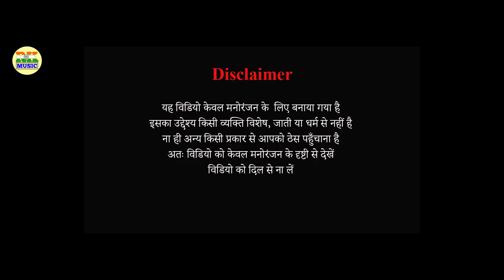घर में अकेली भौजाई से लड़के ने जो मांगा जान यकिन नहीं होगा || bhojpuri comedy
RK MUSIC,
Rk Music,
rk music,

bluetooth film,
bhojpuri song,
bhojpuri,comedy,
bhijpuri.movie new 2023,
new movie,bhojpuri song new,
bhojpuri new,
film,
short film,

Lable :- RK MUSIC
Copy Right © :- RK MUSIC